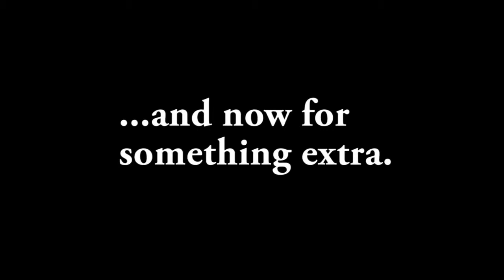[YTP] Katy Perry Shoves A Candycane Somewhere And Can't Get It Out